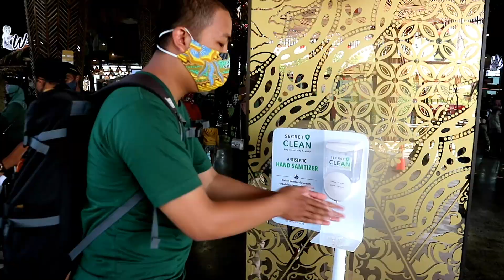Menjelajah Dusun Semilir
Dusun Semilir merupakan salah satu detinasi wisata terbaik di Kabupaten Semarang Jawa Tengah. Banyak sekali wahana permainan dan fasilitas lainnya yang sangat instagramable.
Tiket masuk weekdays Rp.20.000 dan weekenda / libur nasional Rp.25.000.